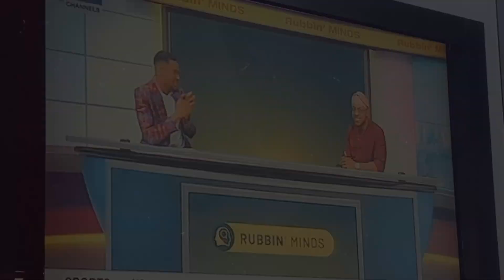E10. How I Left my House by 10pm to Shoot For Venita’s Family | A Weekend in My Life | Channels TV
This episode shows how chaotic my life is! I’m always working and this time I’m dragging you all to work with me.